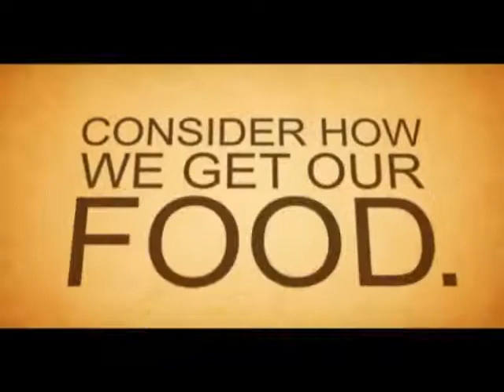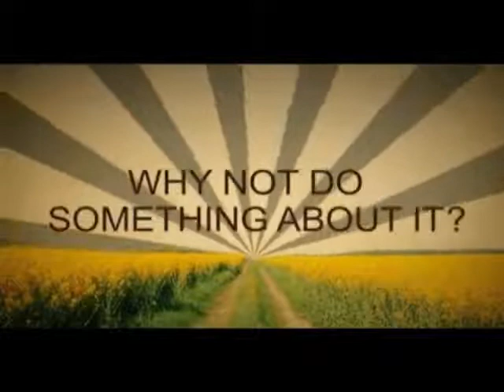Efoods - America - *Alex Jones and Gerald Celente* ~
- Efoods - America - *Alex Jones and Gerald Celente* ~ ~ - Can You Give Away Free Food ~ Start Your Home BusinGo ~ - efoods global economic health diet government {EFOODS GLOBAL} From The Today Show More Increase In Food Cost ~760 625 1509 Efoods Global} Baby Boomers Start Your Storage Now 760 Global Work Home Own HOME BUSINESS for only $29.95 Attration Marketing Networking MLM SURVIVAL Groceries Stocking EFOODS SAVE Money Extra Income Networkmarkers Wealth Health Feel Good You Tube Videos Silver Gold
GET PAID TO GIVE AWAY FREE FOOD ~ Watch This Video ~ - *FOX NEWS HIGHER PRICES ON HAMBURGER and STEAK* ~ - 2011 ~ Your 3 Best Investments ~ Gold ~ Silver ~ Food* ~ - Food ~ The New Money ~ Store Today - Be Safe For Tomorrow ~ - Food and Gas Prices What People Are Saying ~ - Rising Cost Of Everything ~ HyperInflation ~ Are We Ready - ? - efoods global economic health diet government {EFOODS GLOBAL} From The Today Show More Increase In Food Cost ~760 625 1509 Efoods Global} Baby Boomers Start Your Storage Now 760 Global Work Home Own HOME BUSINESS for only $29.95 Attration Marketing Networking MLM SURVIVAL Groceries Stocking EFOODS SAVE Money Extra Income Networkmarkers Wealth Health Feel Good You Tube Videos Silver Gold
Rising Cost Of Everything ~ HyperInflation ~ Are We Ready - ?

Category:
People & Blogs